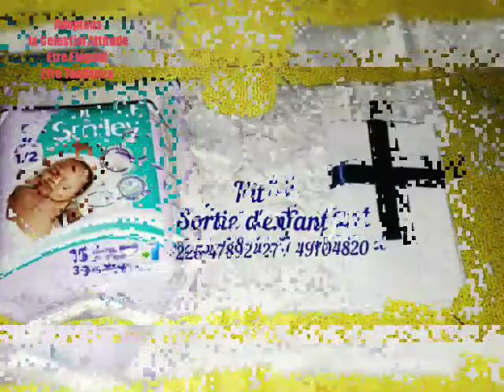La Boutique Celestial Tendance chez Pedro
Nos articles et Prestations
Adoptons la celestial Attitude
Etre beau et belle
Etre Tendance